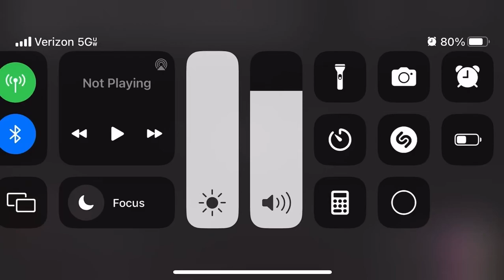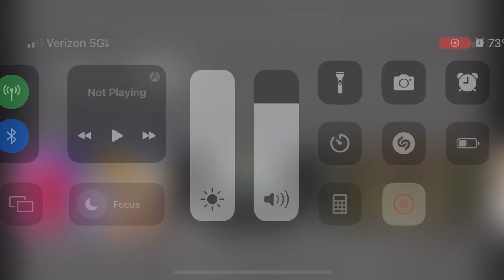Cael Benedict: Jeffery's Return To Dreamland (original voice remastered)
Jeffery's Return to Dreamland

@2015 Walt Disney Entertainment Inc. / Nintendo

Nintendo Wii/Nintendo Wii U

Jeffery, Matthew W, Audrey and Matthew E.

Jeffery (Lime Green, Sky Blue, Yellow, Pink)

Name: Jeffery Gray
Age: 23 (2015) / 24 (2016)
Date of Birth: November 9, 1992
Gender: Male
Colors: Lime Green, Sky Blue, Yellow, Pink

Name: Matthew Warren
Date of Birth: April 18, 1992
Gender: Male
Colors: Blue, Sky Blue

Name: Audrey Emmons
Age: 22 (2015) / 23 (2016)
Date of Birth: May 10, 1993
Gender: Female
Colors: Purple, Lavender, Magenta

Name: Matthew Epps
Date of Birth: February 19, 1992
Gender: Male
Colors: Red, Scarlet

Name: Cael Benedict
Age: 21 (2015) / 22 (2016)
Date of Birth: July 5, 1994
Gender: Male
Colors: Cyan, Teal

Season: Fall
Begins: September
Ends: December